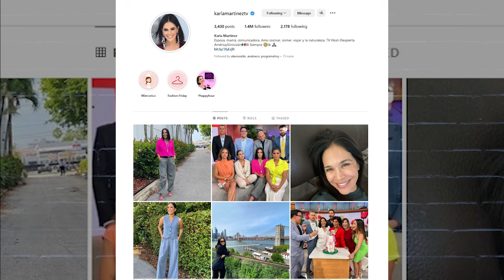Karla Martinez sale de Despierta America | Karol y Tamiko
Karla Martinez sale de Despierta America! Te vamos a contar cual es la verdad de la salida de la conductora del mañanero de Univision.

💌ENVIAME UNA TARJETITA:

📬 Karol & Tamiko
11901 Santa Monica Blvd. Suite 626